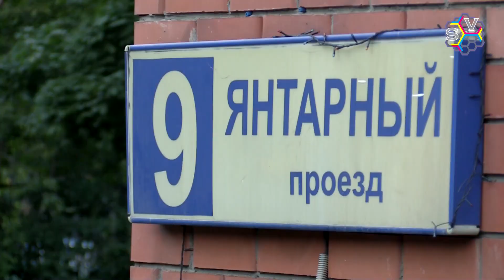Жителей дома обворовали на полтора миллиона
В этот раз ко мне пришли жители дома 9 на Янтарной улице со своей жалобой на то, что сотрудники МОЭК бессовестно их обворовывают. Ситуация такая: инициативная группа дома стала обращать внимание на резкий скачок цифр в квитанции по оплате. И спасло их только одно – в рядах активистов был специалист по вопросам тарификации. Именно поэтому удалось выявить дикую цифру: жителей дома обворовали на полтора миллиона рублей! И это с учётом того, сколько денег уходит на фантомные «нужды капремонта». - Николай Ляскин.